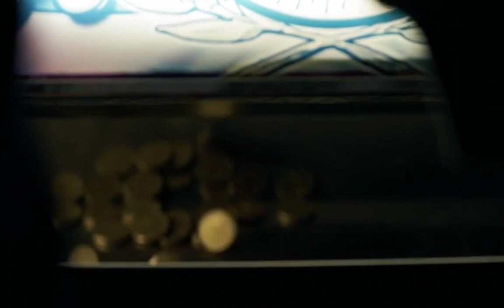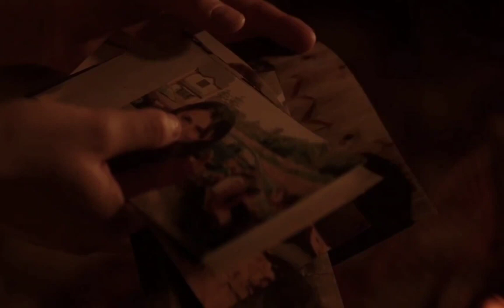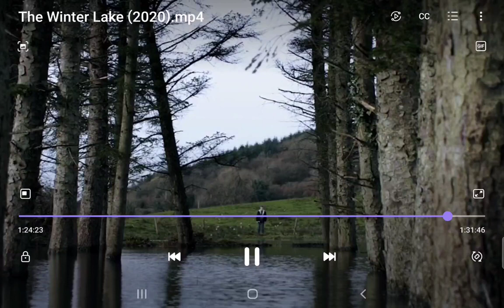The Winter Lake (Full Movie)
When Holly's dark secret is accidentally uncovered by her new emotionally unstable neighbor Tom, they are pulled into a violent confrontation with her father, who will do anything to keep the secret hidden.

Director: Phil Sheerin
Writer: David Turpin
Stars: Anson Boon, Charlie Murphy, Emma Mackey, Michael McElhatton.